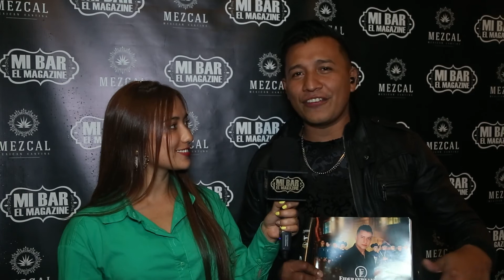Eider Fernández en la Vigésima edición de la Revista Mi Bar el Magazine